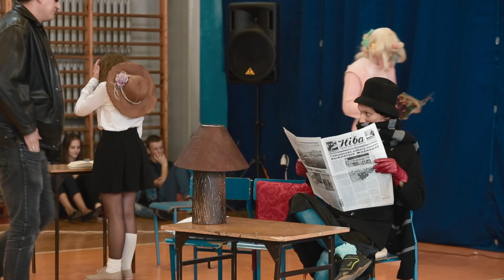I Dzień Wiosny w wykonaniu III B